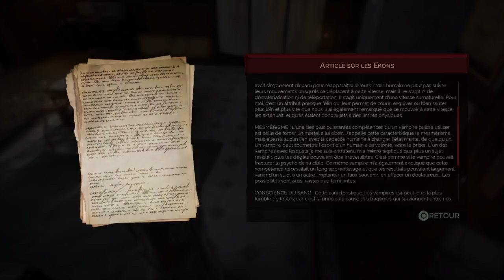Vampyr part 3 : Mauvais quartier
Cette blague est sans doute plus drôle en anglais. On est là.